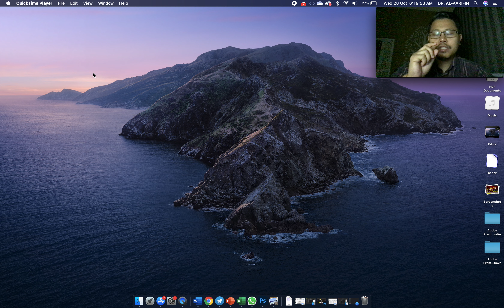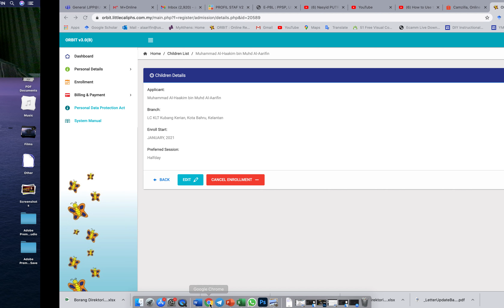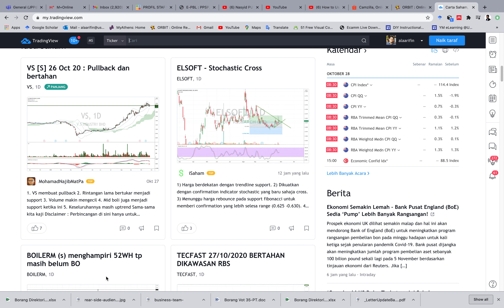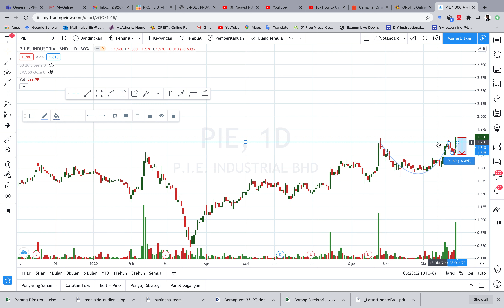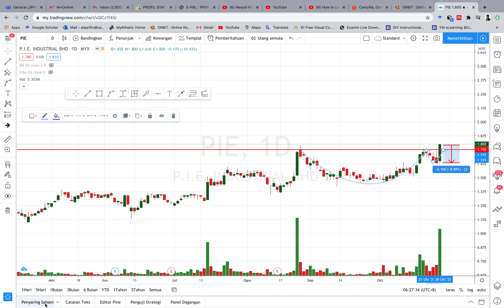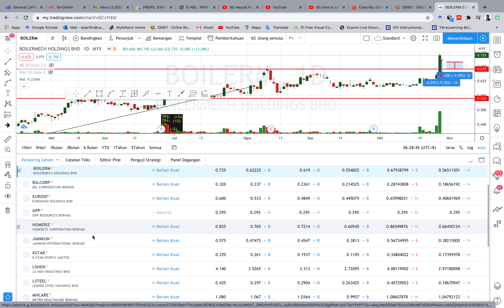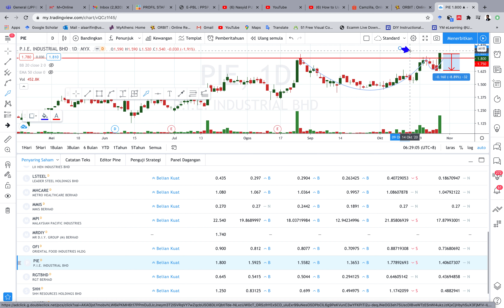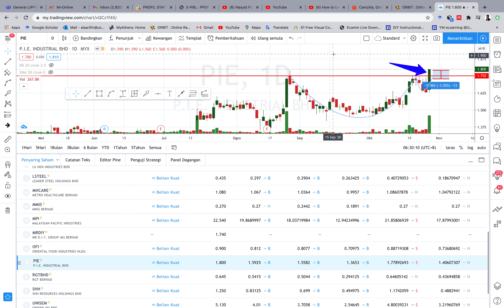🛑 | TEKNIK BREAKOUT 52-WEEK HIGH - CARA SCAN KAUNTER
Saya kongsikan cara nak scan kaunter-kaunter yang baru sahaja membuat breakout 52-Week High. Sangat mudah.

PENAFIAN:
Saya bukan penasihat kewangan bertauliah. Apa sahaja perkongsian di dalam video ini serta video-video lain dalam channel SmartMind hanya untuk tujuan pendidikan berdasarkan pengalaman saya yang terhad. Tiada 'buy call' diberikan sepanjang perkongsian ini. Semua pelabur dan pedagang hendaklah bertanggungjawab di atas keputusan pelaburan masing-masing dengan mempertimbangkan risiko masing-masing. Saya tidak akan bertanggungjawab di atas sebarang kerugian disebabkan keputusan yang dilakukan.